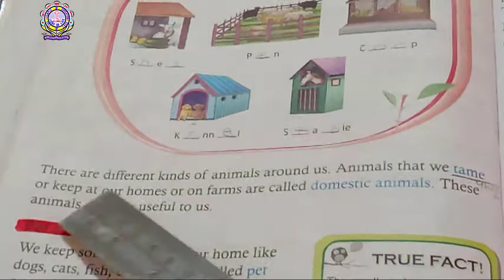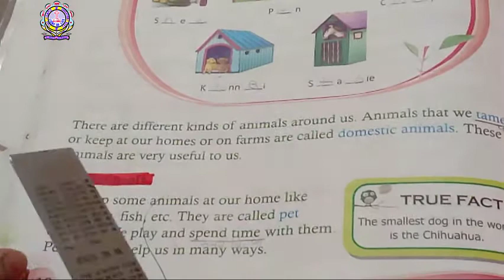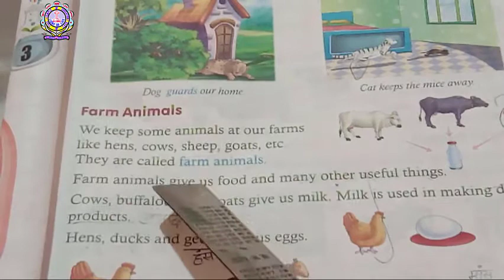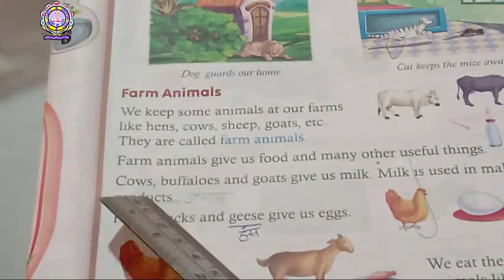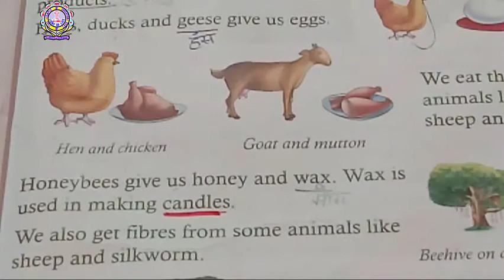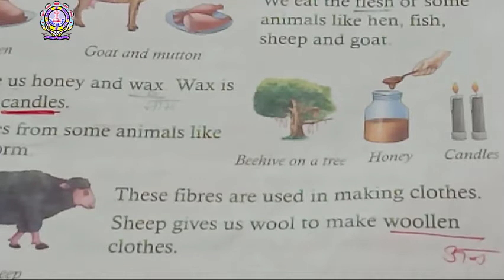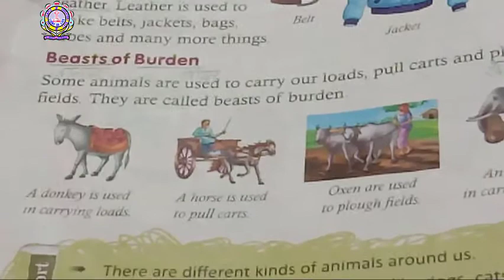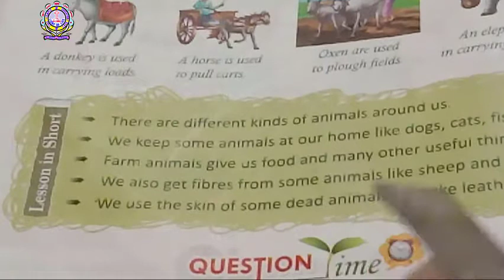Class 2nd science Ch 3 Part 2 12-05-2020